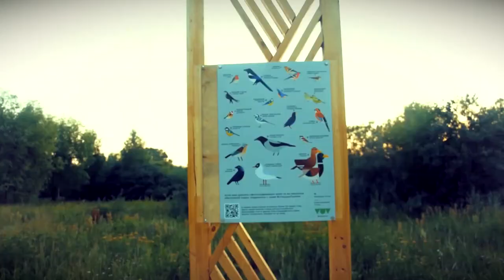Инициативные граждане помогли установить лестницы в тверском парке